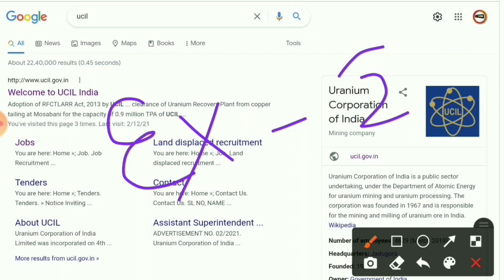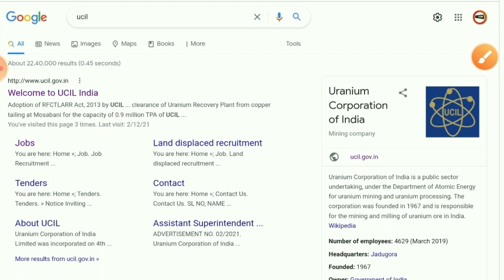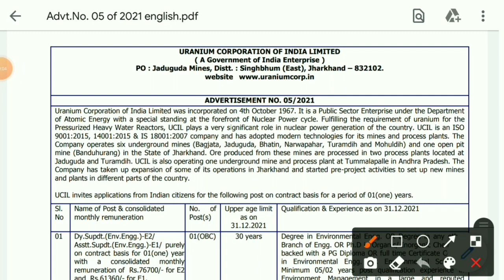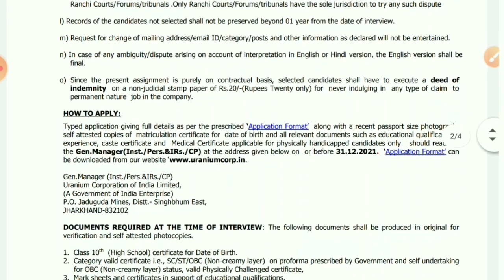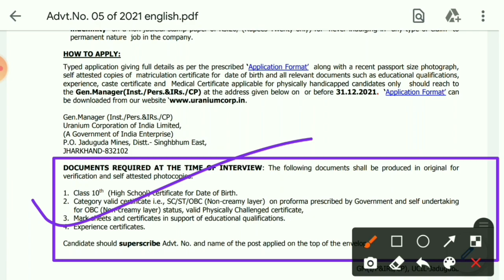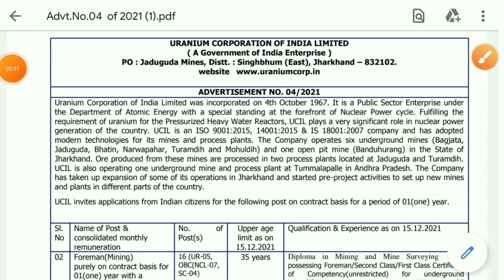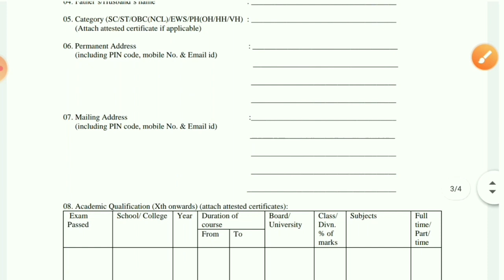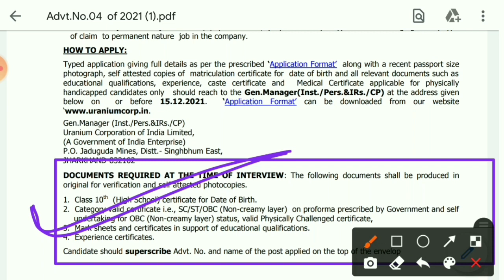UCIL Recruitment 2021 | Diploma/BE/B.Tech | Job Vacancy 2021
Mechanical jobs,
Mechanical fresher jobs,
Diploma jobs 2021,
Fresher hiring 2021,
Naukari wala,
Civil engineering,
Latest mechanical jobs,
psu jobs,
job without gate,
freshers civil jobs 2021,
Mechanical jobs 2021,
Freshers jobs 2021 mechanical,
Fresher electrical jobs,
Civil engineering fresher jobs,
Ucil recruitment 2021,
ucil recruitment 2021 apply online,
ucil vacancy 2021,
ucil recruitment 2021 notification,
Ucil job 2021,
Ucil vacancy,